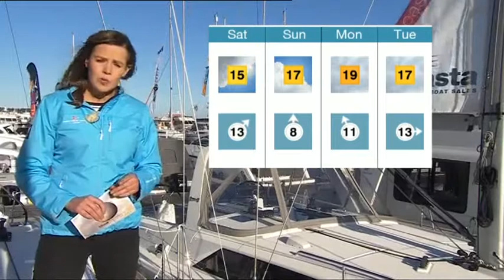Alexis Green South Today Weather At Poole Yacht Haven 2017 05 19